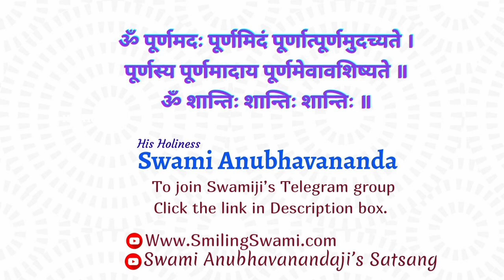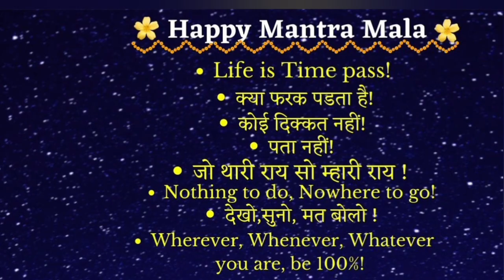74. Tripura Rahasya (Hindi) | त्रिपुरा रहस्य | Talk 74 | Swami Anubhavananda